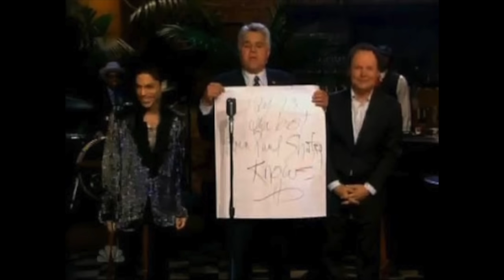Dave And Paul Talk Prince And Jay Leno | Letterman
Paul shares an incredible behind the scenes story about the Artist Formerly Known As Prince.